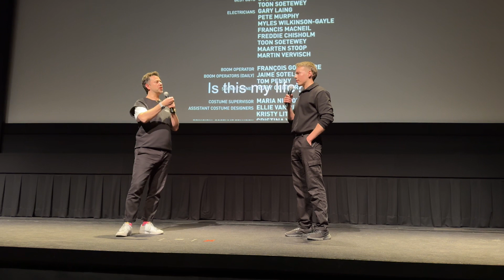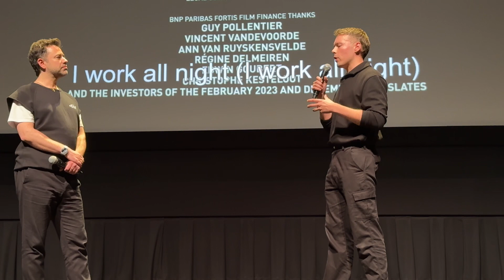Mikko Makela Q&A about his film Sebastian at Toronto Insideout Film Festival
Mikko Makela Q&A about his film Sebastian at Toronto Insideout Film Festival.  ** Spoiler alert with an audience question**